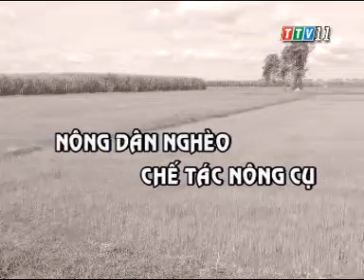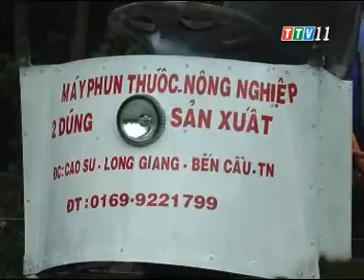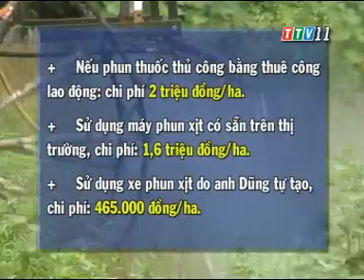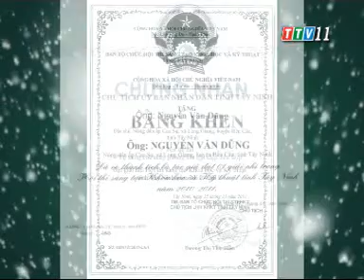Nông dân và Nông thôn (27-05-2014)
Nông dân và Nông thôn